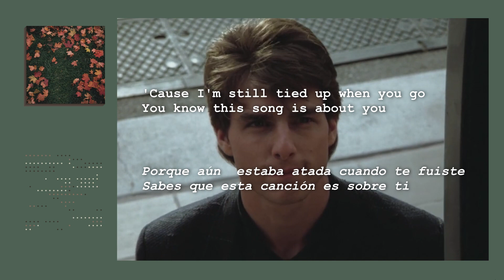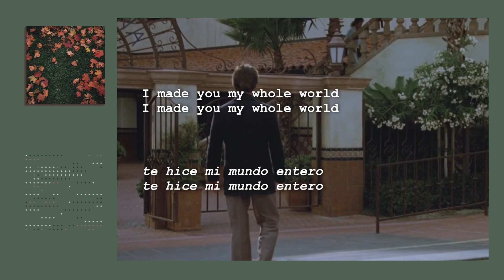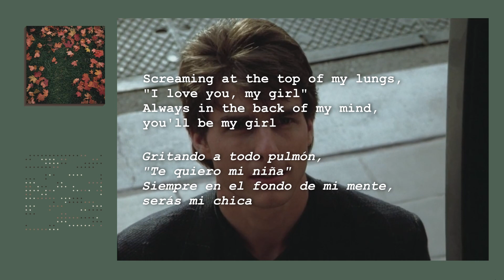girl in red - October Passed Me By | Lyrics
Movie: Rain Man